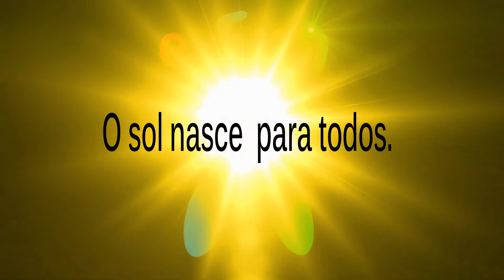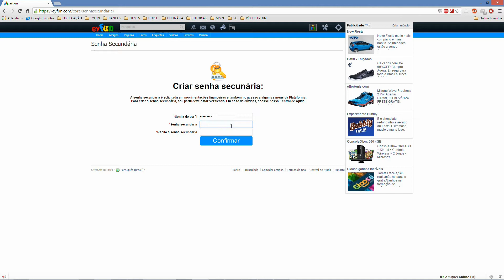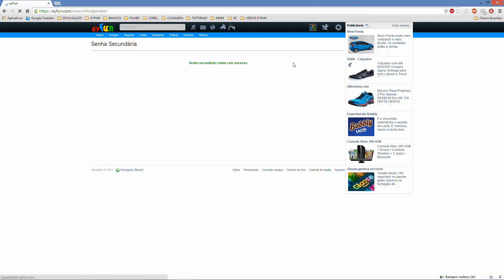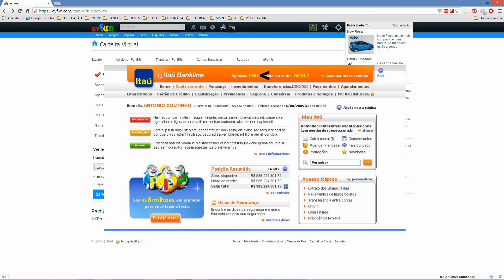REGISTRANDO DADOS BANCÁRIOS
Fiquem atentos aos nossos tutoriais, pois ele pode lhe ajudar a compreender nossas ferramentas. Venha fazer parte desta família e abrace essa ideia. Para fazer seu cadastro, clique no link ao lado.